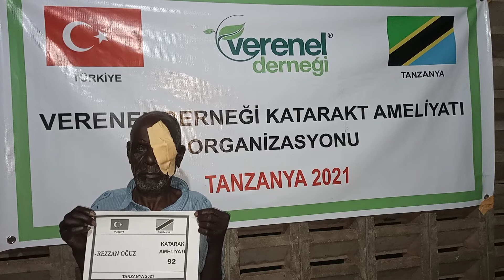92 REZZAN OĞUZ KATARAKT AMELİYATI